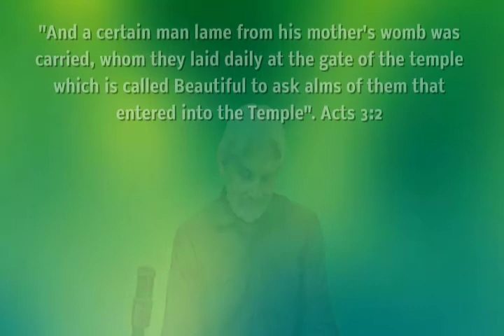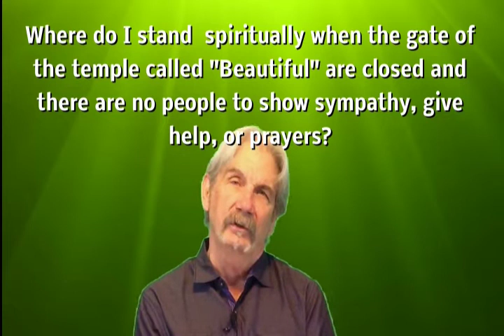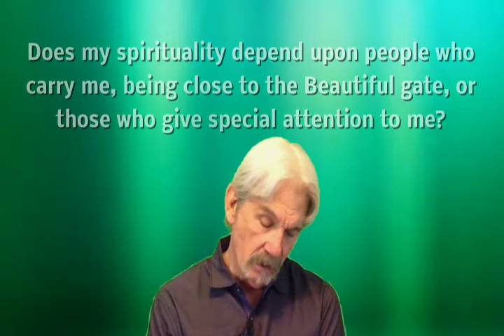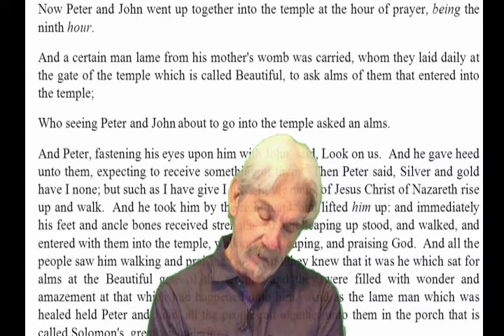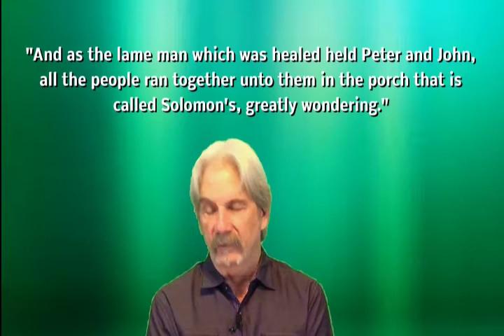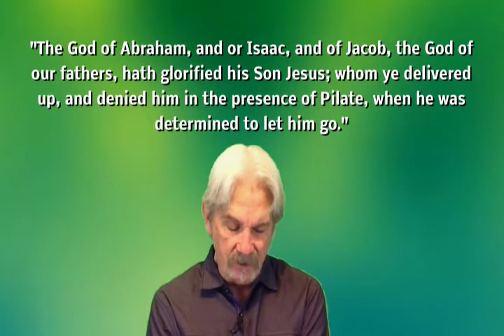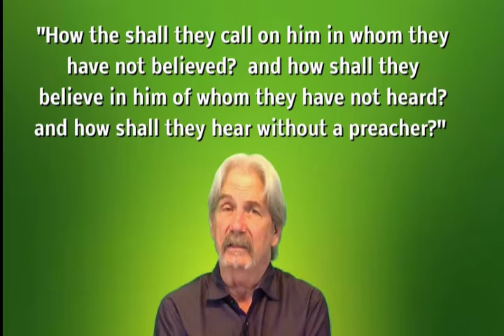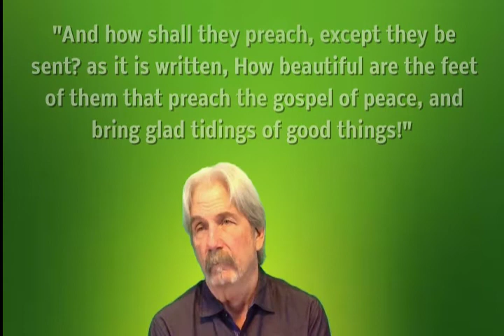Entering The Beautiful Gate